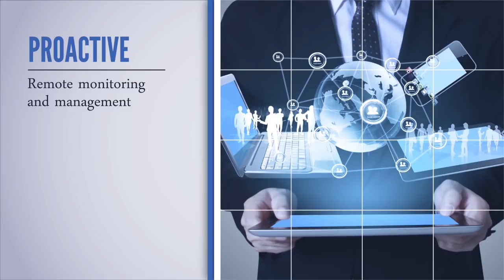Matt Canada press conference after Penn State v Maryland Football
Matt Canada press conference after the 38-3 loss at Penn State.